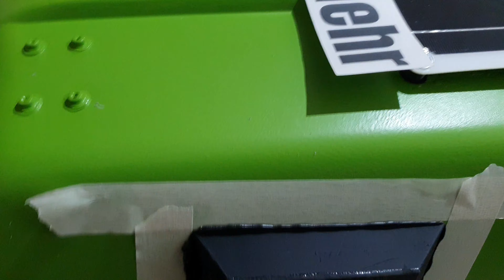Fahrrad Wohnwagen Hochzeit auf Fahrgestell setzen + Outtakes am Ende[ FaWoWa aus Plastik Teil 17]